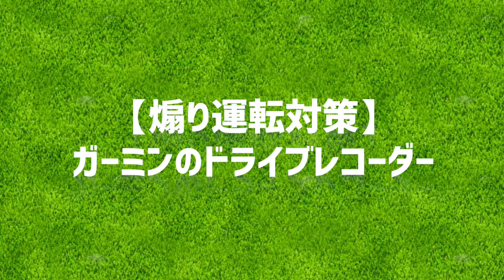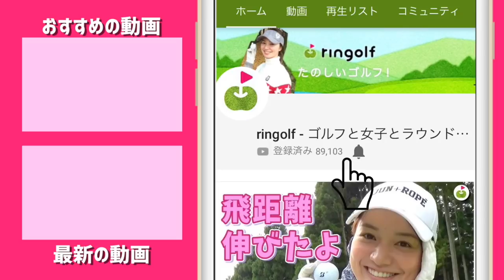【あおり運転に】コスパ最高！ガーミンのドラレコがヤバい！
あおり運転のニュースが飛び交う昨今。
万が一あおり運転に巻き込まれた場合に備えるために、
改めてドライブレコーダーの重要性が認知され始めてきた気がします。
とある調査では、自家用車の四台に一台以上がドラレコを付けているとも言われています。
そこで、今日紹介したいこのドラレコは、リンゴルフでおなじみのガーミンです。
使ってみたらとても便利だったので、早速紹介をしていきます。

★アンケートに答えてくれた中から1名さまに
Garmin Dash Cam 46Zが当たる！